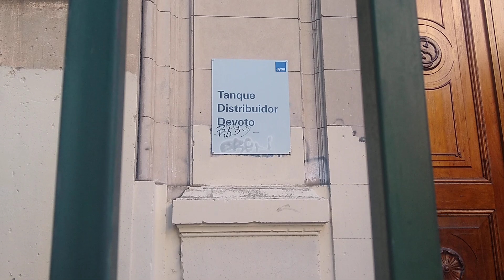MINI WALKING POR TANQUE DISTRIBUIDOR DEVOTO - FRAGMENTOS DE BUENOS AIRES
Una pequeña caminata por el Tanque Distribuidor Devoto, cruzando Avenida Francisco Beiró por la calle Guleguaychú y luego doblando por José Pedro Varela, en el barrio de Devoto. Fragmentos de Buenos Aires.